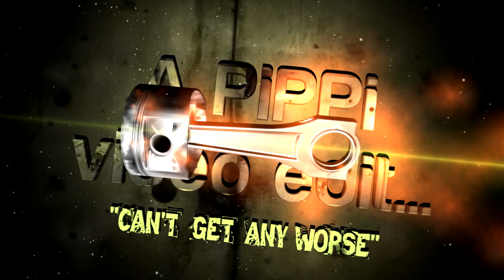FIM Top Fuel Bike, Main Event 2015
Ian King runs a 5.8305 @ 232.52/374.20 in Q3.

Never mind the Swedish commentator mixing up things as usual.

Short numbers:
1.0003
2.5830
3.8129 @ 201.13 mph / 323.69 kmh